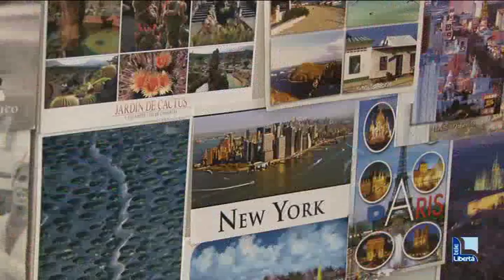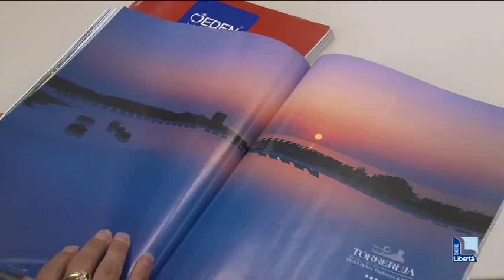Dove vanno i piacentini in vacanza